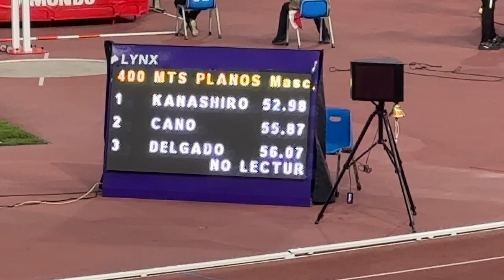400 m Planos Varones U17 Serie 03, Campeonato Nacional Infantil de Atletismo U14, U16, U17 Perú 2024